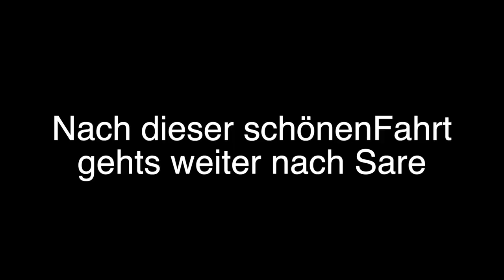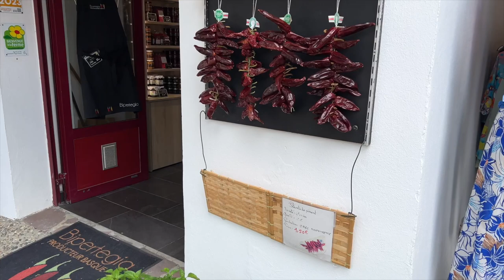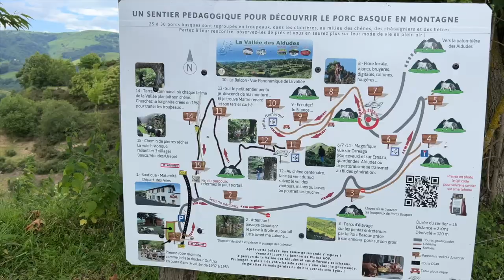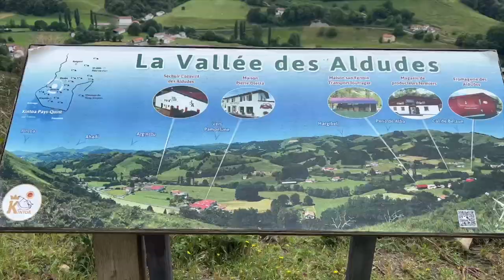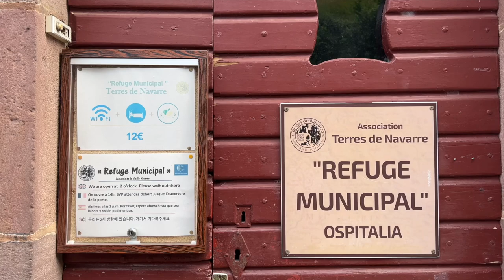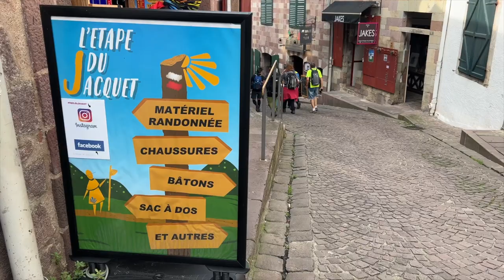VLOG 103 mit dem Wohnmobil durch Frankreichs Südwesten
Wir fahren im französischen Baskenland mit der Zahnradbahn auf dir Rhune; von dort gehts in die Orte Sara und Espelette. In den Bergen besuchen wir 2 France Passion-Höfe in Aldudes. Am Ende wird's im Pilgerort Saint-Jean-de-Pied, der am Jakobsweg liegt,  noch ein wenig beschaulich.